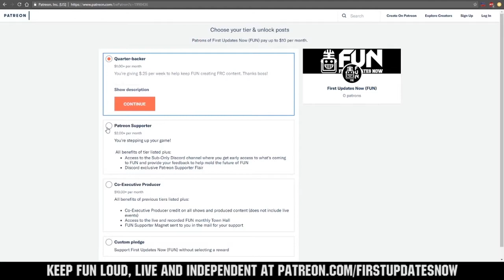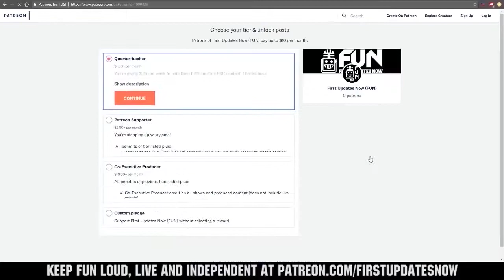Nor'easter Region Week 1 Preview USA Northeast First Updates Now Region Recap